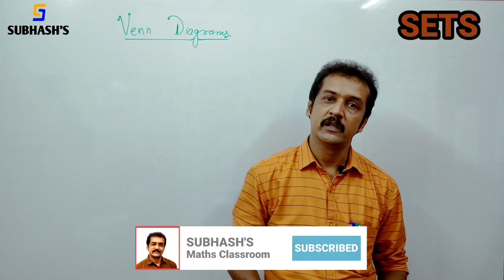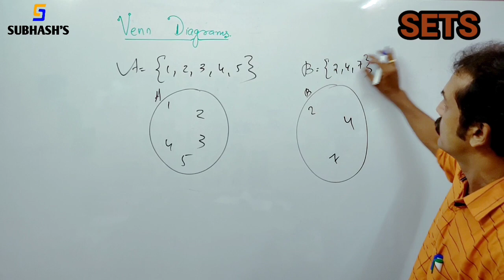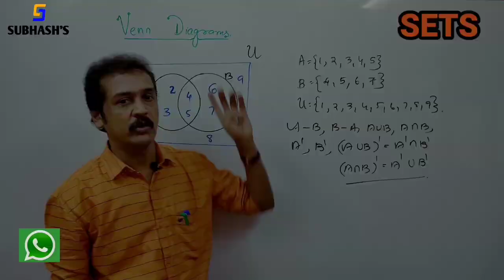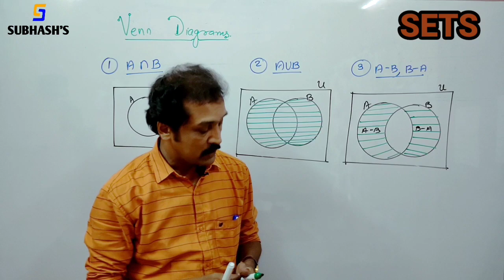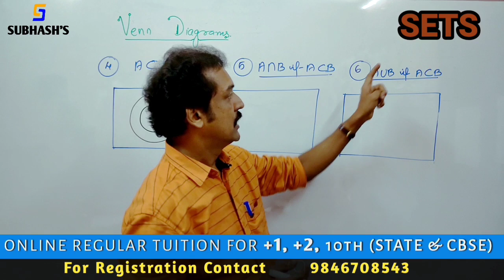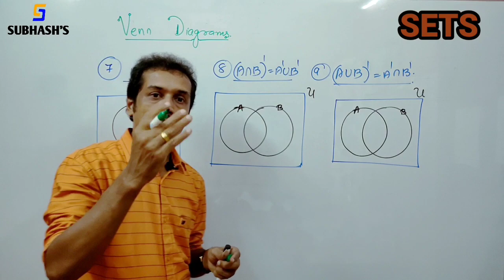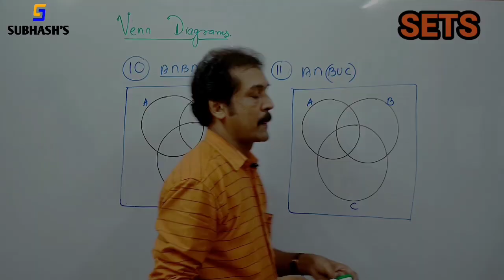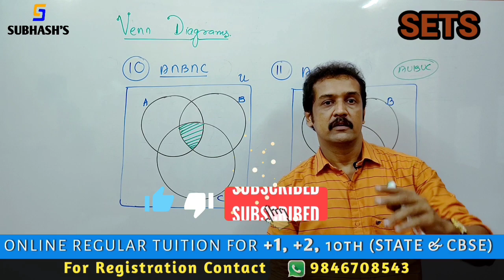+1 maths SETS :VENN DIAGRAMS :PART 11